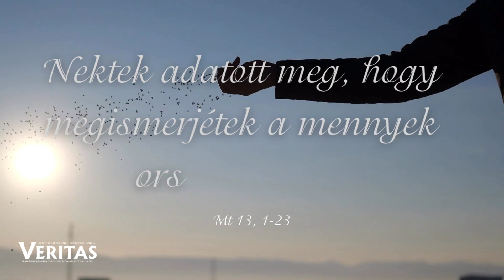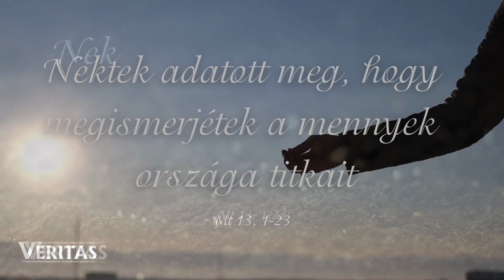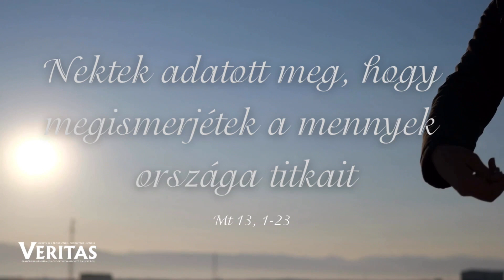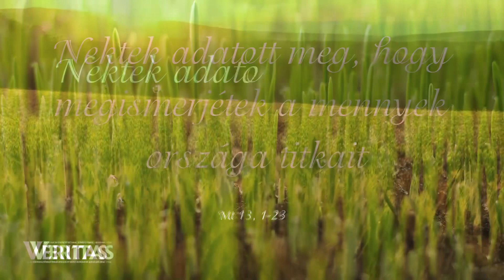2023-07-16. ХV. Évközi hét, vasárnap† EVANGÉLIUM Szent Máté könyvéből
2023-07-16. ХV. Évközi hét, vasárnap

† EVANGÉLIUM Szent Máté könyvéből Abban az időben:Jézus elment hazulról, és leült a tó partján. Hatalmas tömeg gyűlt össze, ezért beült egy csónakba, a tömeg pedig ott állt a parton. Ekkor példabeszédekben sok mindenre oktatta őket:„Íme, kiment a magvető vetni. Amint vetett, némely szem az útszélre esett. Jöttek az ég madarai, és ezeket mind megették. Némely szem kövek közé esett, ahol nem volt elég termőföld. Ezek hamar kikeltek, hisz nem volt mély a föld. Majd amikor a Nap fölkelt és forrón tűzött, kiégtek, mert nem volt gyökerük. Voltak szemek, amelyek tövisek közé estek, és amikor nőni kezdtek, a tövisek elfojtották őket. De a többi szem jó földbe hullott, és termést hozott: az egyik százszorosat, a másik hatvanszorosat, a harmadik harmincszorosat.Akinek van füle, hallja meg!” *Ekkor odamentek hozzá tanítványai és megkérdezték: „Miért beszélsz hozzájuk példabeszédekben?” Ő így válaszolt: „Nektek adatott meg, hogy megismerjétek a mennyek országa titkait, nekik ez nem adatott meg. Mert akinek van, annak még adnak, hogy még több legyen neki; de akinek nincs, attól még azt is elveszik, amije van. Azért beszélek hozzájuk példabeszédekben, hogy nézzenek, de ne lássanak, hallgassanak, de ne halljanak, és ne értsenek, és így beteljesedjék rajtuk Izajás próféta jövendölése:Hallván hallotok, és mégsem értetek,nézvén néztek, de mégsem láttok;megkérgesedett ugyanis e népnek szíve:Fülükkel restül hallanak,szemüket behunyják,hogy a szemükkel ne lássanak,fülükkel ne halljanak,és a szívükkel ne értsenek,s meg ne térjenek, hogy meggyógyítsam őket.De boldog a ti szemetek, mert lát, és boldog a ti fületek, mert hall! Bizony, mondom nektek, sok próféta és igaz vágyott látni, amit ti láttok, – és nem látta; vágyott hallani, amit ti hallotok, – és nem hallotta.Hallgassátok meg hát a magvetőről szóló példabeszédet!Akik hallgatják a mennyek országáról szóló tanítást, és nem értik meg, azokhoz eljön a gonosz, és elragadja mindazt, amit a szívükbe vetettek Ez az, ami az útszélre esett. A kövek közé hullott mag pedig az, aki meghallgatja ugyan a tanítást, és szívesen be is fogadja, de az nem ver benne gyökeret, csak ideig-óráig él. Amikor a tanítás miatt szorongatás, üldözés éri, csakhamar eltántorodik. A tövisek közé esett mag az, aki meghallgatja a tanítást, de a világi gondok s a csalóka vagyon elfojtja azt benne, és gyümölcs nélkül marad. Végül a jó földbe hullott mag az, aki meghallgatja, megszívleli a tanítást, és jó termést is hoz: az egyik százszorosat, a másik hatvanszorosat, a harmadik harmincszorosat.”Ezek az evangélium igéi.
Mt 13,1-23